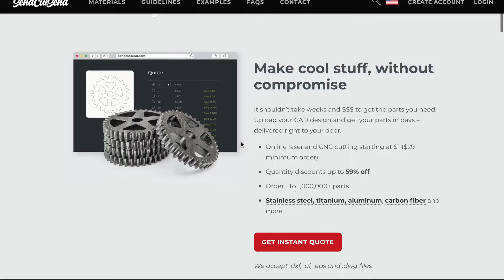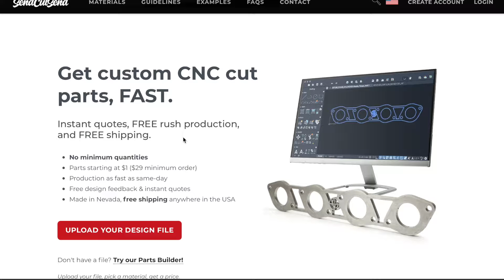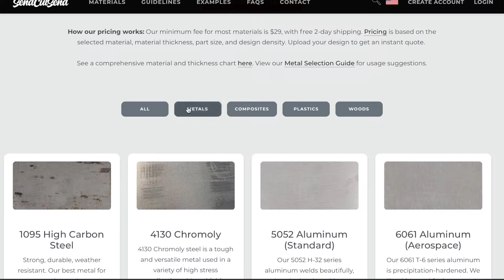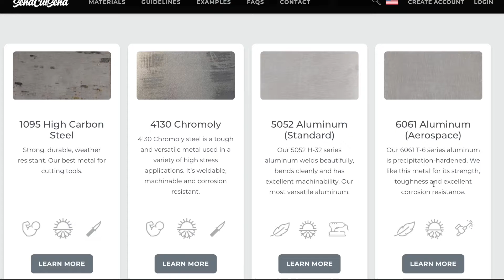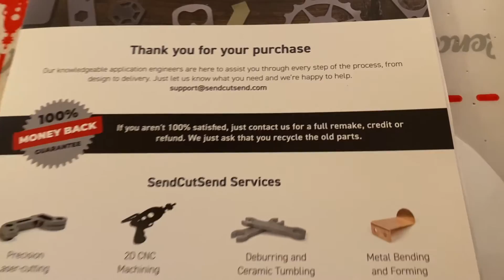SendCutSend Review | How to use Free Parts Builder feature on Send Cut Send to design parts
How to use the Free Parts Builder feature on SendCutSend to design your own parts.